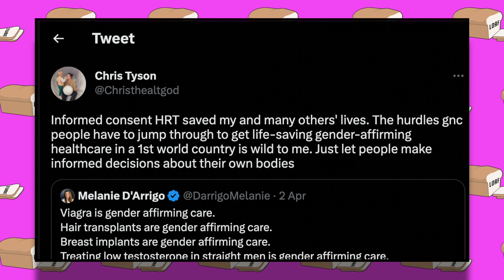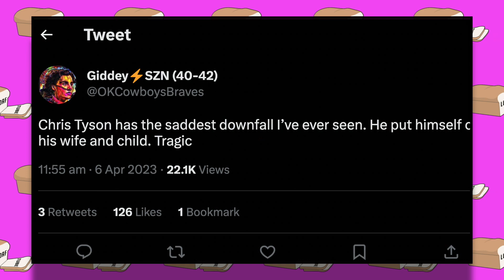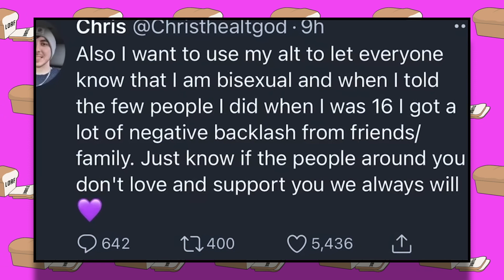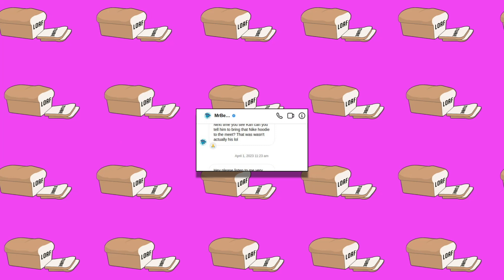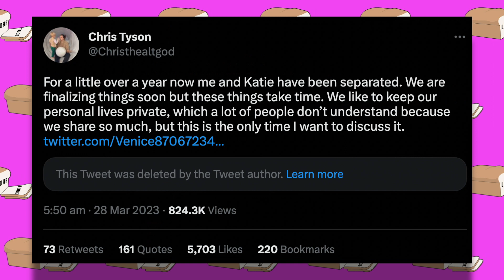MrBeast RAGES At Chris Tyson After Coming Out!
In today's video I discuss the recent situation involving MrBeast and Chris Tyson. Over the past week or so fans have been going crazy over Chris' HRT transformation and many are saying he is selfish to his family for doing so! What does MrBeast think of all of this? Make sure to stick around till the end of the video for the full details!